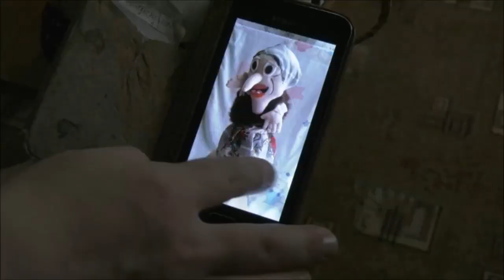Слишком красивые куклы, что бы в них играть